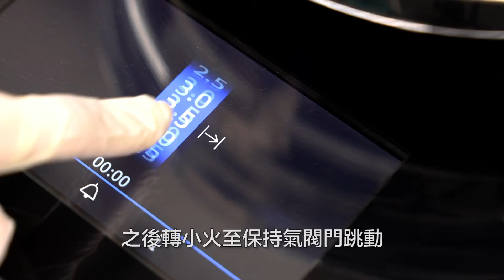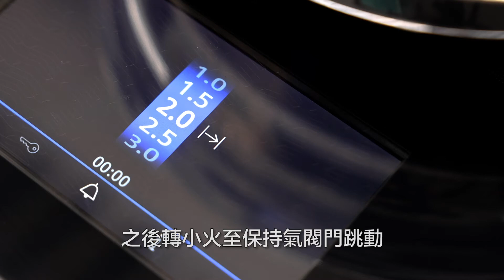無水梅子蒸排骨丨Prime-Living生活館 x Saladmaster（2020）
無水梅子蒸排骨
Waterless Steam Pork Ribs with Pickled Plums

材料 Ingredients
肉排 300 克 / Pork ribs 300g
梅子 2粒 / 2 Pickled plums
白蘿蔔 (8-12薄片) / White Radish 8-12 thin slices
日本麵豉醬 1湯匙 / Miso 1 tablespoon
辣豆瓣醬 1茶匙 / Chili Bean Sauce 1 teaspoon
蔥粒少許 / Spring Onion, to taste
紅辣椒粒 酌量 / Chili, to taste

調味料 Seasoning
生抽（醬油）1/2茶匙 / Light Soy Sauce 1/2 teaspoon
粟粉1茶匙 / Cornstarch 1 teaspoon
紹興酒 1/2湯匙 / Cooking Wine 1/2 tablespoon
糖 1/2湯匙 / Sugar 1/2 tablespoon
麻油 少許 / Sesame Oil, to taste
胡椒粉 少許 / White Pepper, to taste

做法 Instruction
1.把肉排洗凈，瀝乾水份，備用。Rinse the pork ribs and wipe dry.
2.壓爛梅子，與麵豉醬和辣豆瓣醬拌勻。然後再加入調味料，倒進肉排中拌勻，醃30分鐘。Smash the pickled plums, mix it with miso and chili bean sauce. Add the seasoning and mix well, marinate the pork ribs with the mixture for 30 minutes.
3.將白蘿蔔切薄片，平均鋪放於鍋上，放入2湯匙水。然後平均放上已醃好的排骨，用中火煮至氣閥門跳動，之後轉小火至保持氣閥門跳動，再煮10分鐘。Place white radish slices evenly over the pan bottom. Add 2 tablespoon of water. Place the marinated pork ribs on top of the radish. Cook it over medium heat until the Vapo-valve is clicking, then turn to low heat and maintain the valve to keep clicking, cook for another 10 minutes.
4.關火後灑下蔥粒和紅辣椒粒，上蓋焗3分鐘，即成。Turn off the heat, add the spring onions and chili dice. Put the lid on and set aside for 3 minutes, ready to serve.